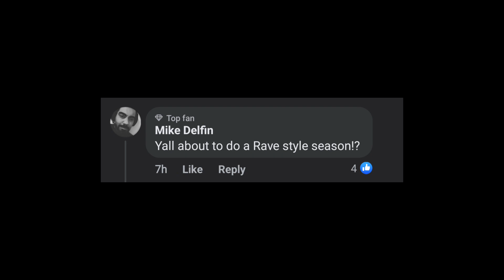SEASON 3 FIRST TEASER CODM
This video covers the CODM Season 3 teaser and speculates on its cyberpunk or punk theme, potential new features, and fan theories, including one suggesting a rave-style theme.